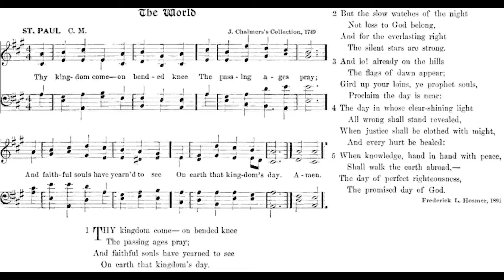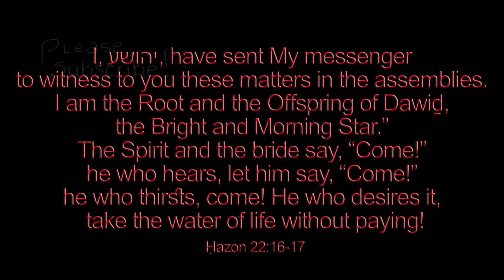Thy Kingdom Come on Bended Knee (Frederick Hosmer, St. Paul, J. Chalmer's Collection)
♫ Thy Kingdom Come! On Bended Knee
Words: Frederick L. Hosmer -- Music: "St. Paul," from J. Chalmer's Collection
VERSE 1. Thy kingdom come — on bended knee
    The passing ages pray;
And faithful souls have yearned to see
    On earth that kingdom’s day.

2. But the slow watches of the night
    Not less to God belong,
And for the everlasting right
    The silent stars are strong.

3. And lo! already on the hills
    The flags of dawn appear;
Gird up your loins, ye prophet souls,
    Proclaim the day is near:

4. The day in whose clear-shining light
    All wrong shall stand revealed,
When justice shall be clothed 1 in might,
    And every hurt be healed:

5. When knowledge, hand in hand with peace,
    Shall walk the earth abroad —
The day of perfect righteousness,
    The promised day of God